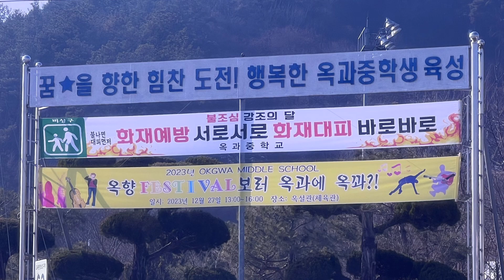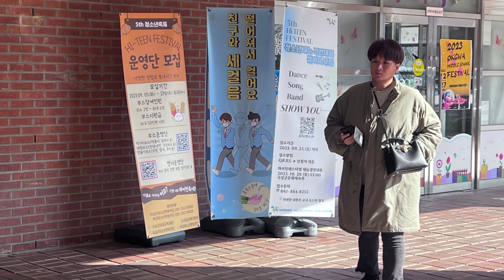2023 옥과중학교 옥향제 페스티발 축제 소식